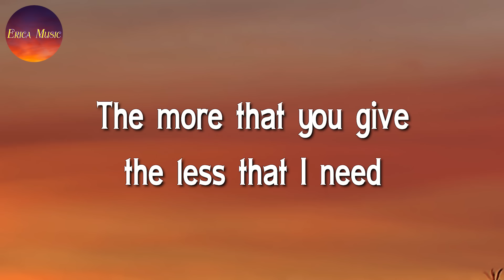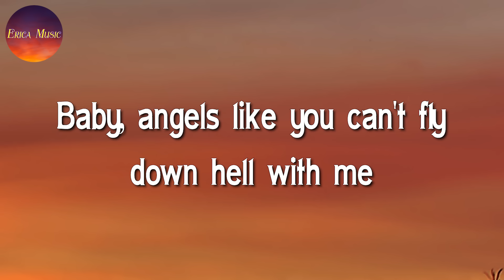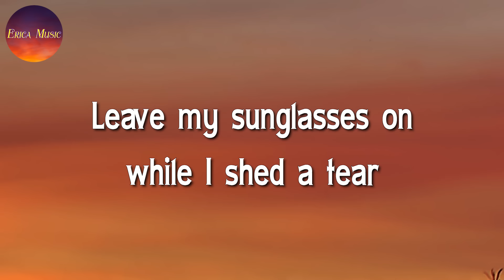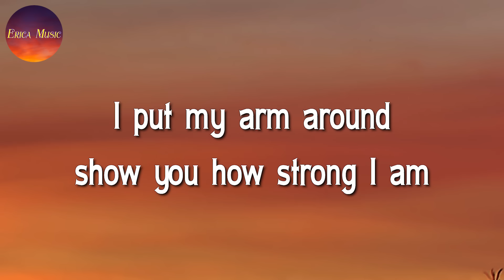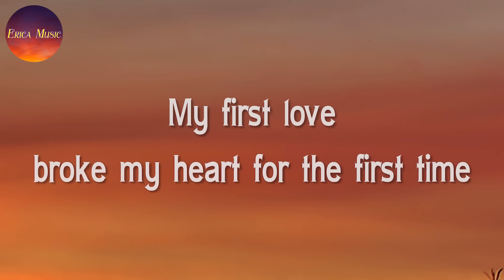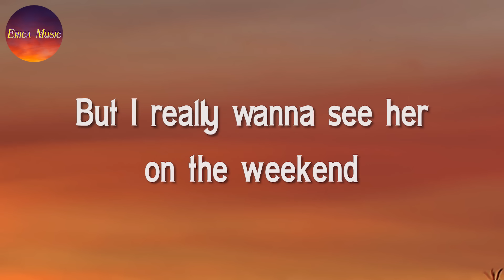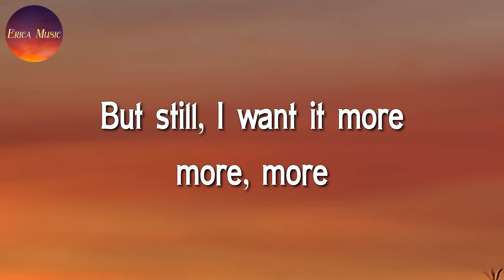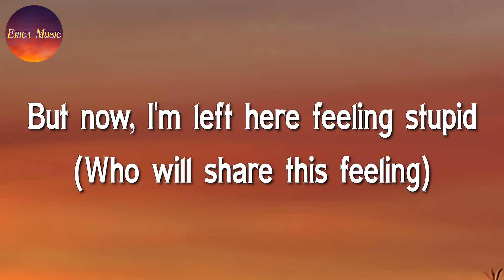♪ Miley Cyrus - Angels Like You || Sia, Justin Bieber, Fifty Fifty (Lyrics)